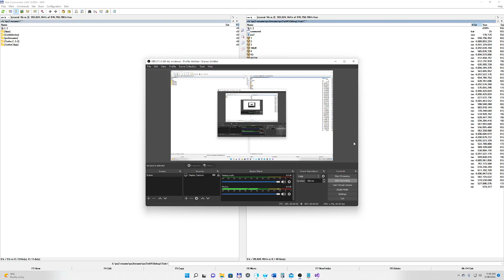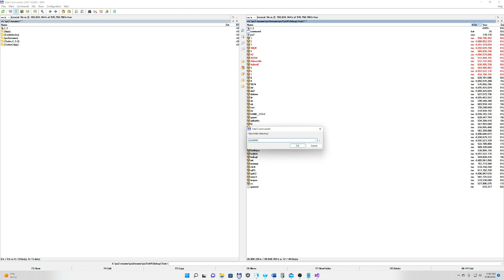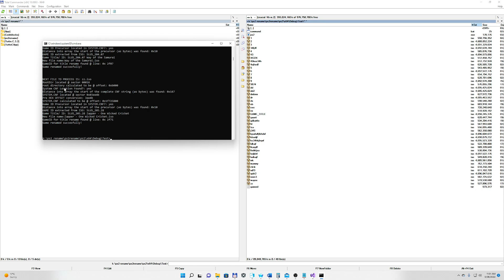PS2 Batch ISO Rename Renamer Renaming Tool